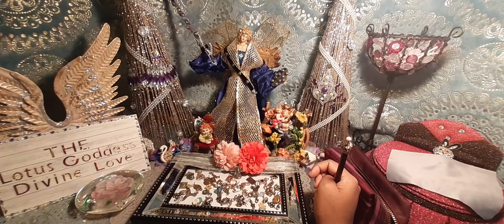DM: I'VE HAD ENOUGH 😔🚨 I'M STRESSED OUT 🤯 - DIVINE MASCULINE TWIN FLAMES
Divine Masculine IS TIRED of the same old, he had Enough.